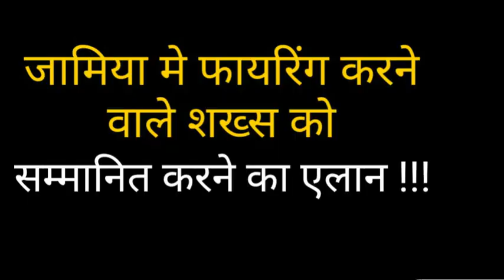Honour to Jamia shooter, calls him a ‘true nationalist | Shaheen Bagh | CAA | Protest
shaheenbaghattack# CAAprotest# Hindumahasaba

An apparent juvenile fired a shot at Jamia Nagar over CAA protestorsand Delho police arrested him.  Hindu Maha Sabha leader also claimed that such youths were not going down the wrong track as the Hindu Mahasabha feels that the Constitution,
Religion, and Bhagavadgita clearly say that if you have to kill someone to protect the country, daughter, sister, then it is not wrong.